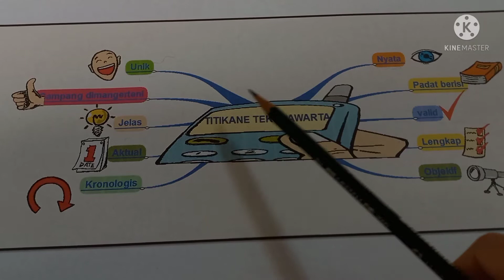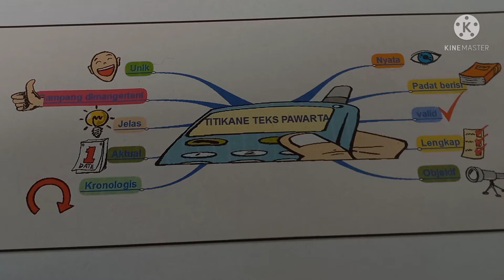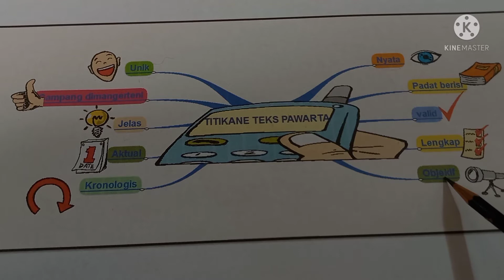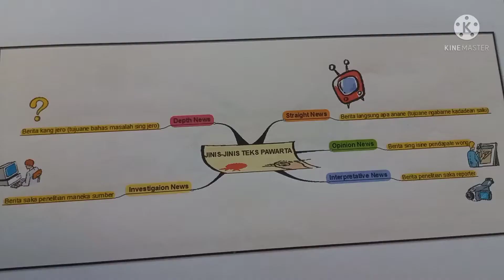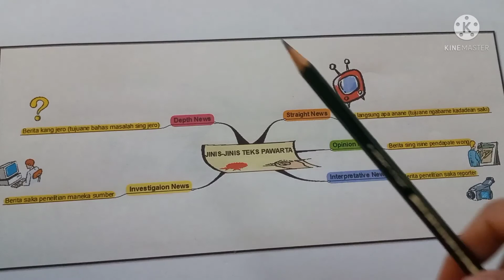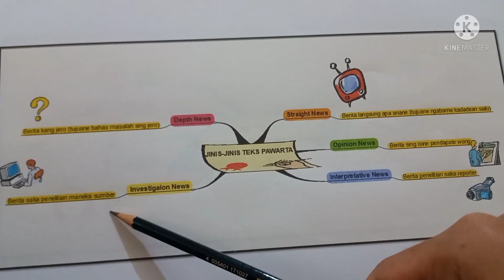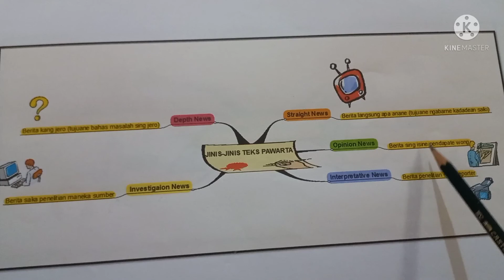Titikan lan Jinise Teks Pawarta